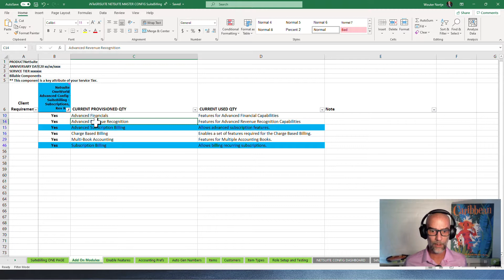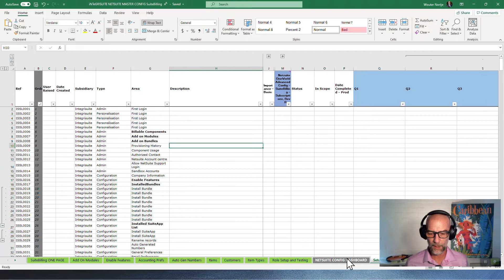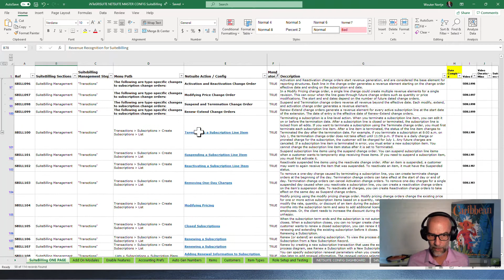Netsuite CRM | Netsuite video tutorials Subscription Billing Introduction -SBILL000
Introducing overview of Suite Billing, and showing you our master configuration workbook.

We help companies reduce the risk of bad Netsuite implementations by taking them through an initiation phase, prior to implementation.

During Phase 1 we configure the desired environment in our master configuration workbook.

During Phase 2 we set up a demo account for you, using the master config file from phase 1. Once you are happy with the demo, you can pay for your Netsuite licenses and start the implementation.

This approach optimizes your Netsuite licensing cost, and removes performance pressure during the implementation phase, which usually leads to a better implementation.